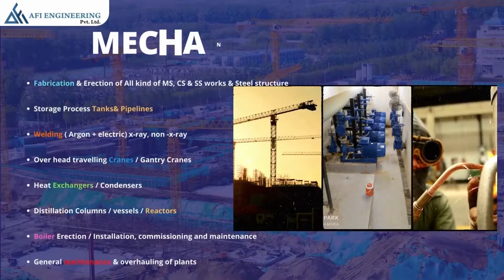AFI ENGINEERING PRIVATE LTD INTRO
Introduction to AFI ENGINEERING PRIVATE LTD

033 AFI LTD 00

AFI Engineering (Pvt) Ltd.